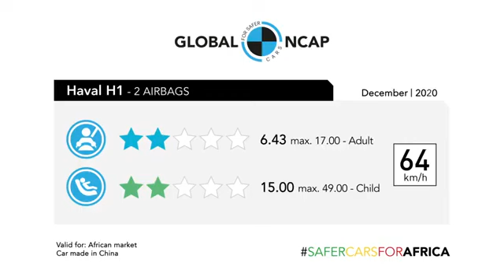HAVAL H1 CRASH TEST ⭐⭐